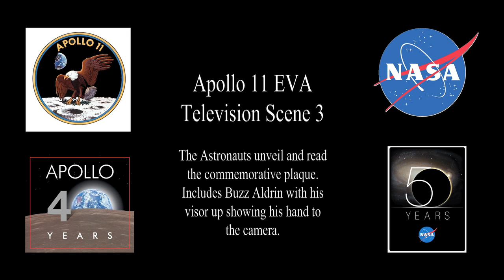Apollo 11 Buzz Aldrin, Neil Armstrong Unveil Commemorative Plaque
To commemorate the 40th anniversary of Apollo 11, NASA released partially restored video of a series of 15 memorable moments from the July 20 moonwalk. The source material for the restoration project is the best of the available broadcast-format video. Lowry Digital, Burbank, Calif., is significantly enhancing the video using the company's proprietary software technology and other restoration techniques. The video is part of a larger restoration project that will be completed in September and provide a newly restored high definition video of the entire Apollo 11 moonwalk. The completed restoration will provide the public with the highest quality video of this historic event.

Animation Number: 10459
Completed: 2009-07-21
Video Editor: Stuart A. Snodgrass (HTSI)
Interviewees: Richard L. Nafzger (NASA)
  Stan LeBar (Westinghouse - Retired)
Producers: Rani Gran (NASA/GSFC)
  Stuart A. Snodgrass (HTSI)
Project and Technical Support: Stuart A. Snodgrass (HTSI)
  Pankaj K. Jaiswal (SAIC)
Videographers: Jamal Smith (HTSI)
  Erica Drezek (HTSI)